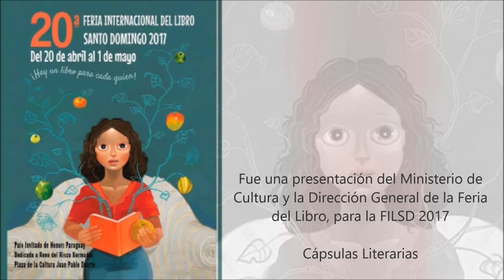Franketienne en las Cápsulas Literarias de la FILSD 2017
Frankétienne (Franck Étienne Ravine-Sèche), nació el 12 de abril de 1936. Es escritor, poeta, guionista, pintor, músico,  activista e intelectual. Es reconocido como uno de los más importantes escritores de Haití, que escribe en francés y criollo haitiano.